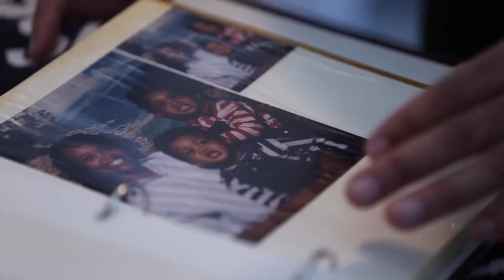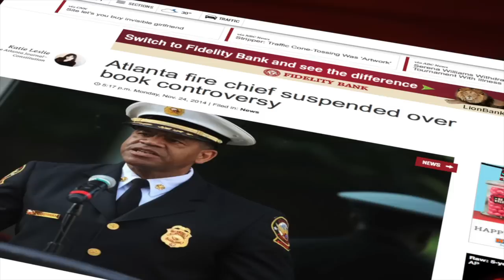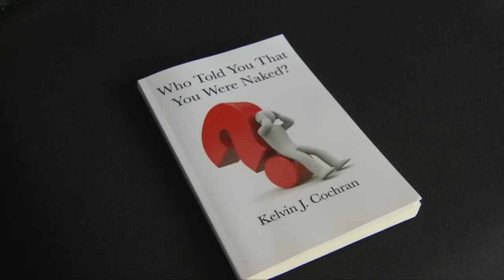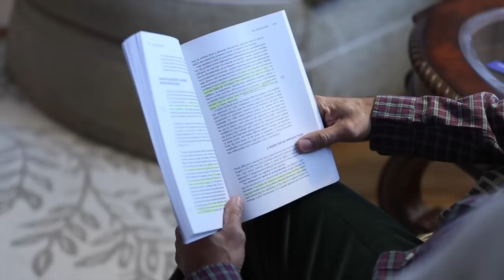Atlanta Fire Chief Kelvin Cochran Fired for Faith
Learn more about the case involving former Atlanta Fire Chief Kelvin Cochran – Fired for Faith.